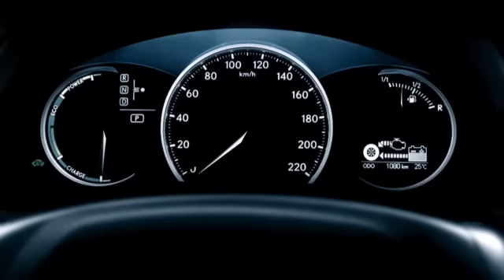Renault Megane RS (2012) exhaust sound - autokult.pl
Najbardziej drapieżne Renault, czyli Megane RS (2012) i jego dźwięk układu wydechowego. Testy tego i setek innych samochodów znajdziesz na autokult.pl - zapraszamy!